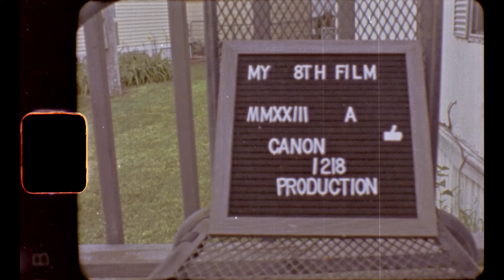Super 8 August 2023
Some Super 8 footage I shot with two different cameras. A parade on my 1969 Canon 1218 camera on 8/12/23
And some quick footage of my Step Grandfather's 100th birthday shot with my 1983 Chinon 133PXL camera on  8/24/23

some scenes are a mess and out of focus but i'm learning...

BIG Shoutout to Mike AKA Filmboy24 for making this video possible and i hope to send him more footage in the future.